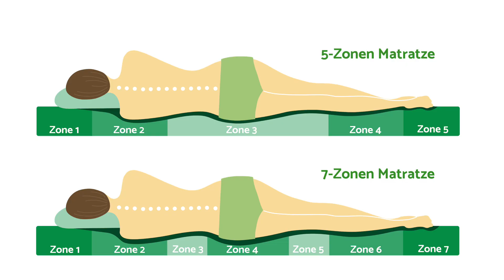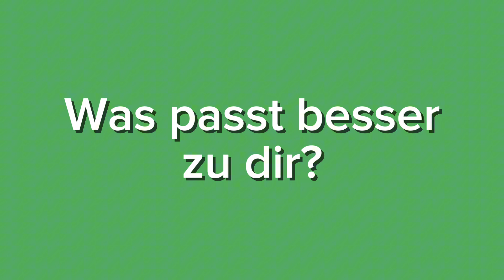Taschenfederkern oder Tonnentaschenfederkern?!🤔 für die BESTE Matratze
Willkommen zu unserem neuesten Video! Heute werfen wir einen genaueren Blick auf zwei der beliebtesten Matratzentypen: Taschenfederkern und Tonnentaschenfederkern. 🛏️

Wenn du unsicher bist, welche Matratze die richtige für dich ist, bist du hier genau richtig. Wir erklären dir die Unterschiede, Vorteile und welche Matratze für deine Schlafbedürfnisse am besten geeignet ist.

🔹 Taschenfederkern: Wir zeigen dir, wie Taschenfederkernmatratzen aufgebaut sind, welche Liegeeigenschaften sie bieten und warum sie so beliebt sind. Diese Matratzen sind ideal für eine punktgenaue Unterstützung und eignen sich gut für Paare, da sie Bewegungen dämpfen.

🔹 Tonnentaschenfederkern: Wir erklären, wie sie sich durch ihre besondere Form und Flexibilität auszeichnen und warum sie eine noch bessere Anpassung an den Körper bieten. Perfekt für Menschen, die eine hohe Punktelastizität und Komfort suchen.

Hinterlasse uns gerne einen Kommentar, welche Matratze du bevorzugst oder ob du noch Fragen hast. Wir freuen uns auf den Austausch mit dir! 😊